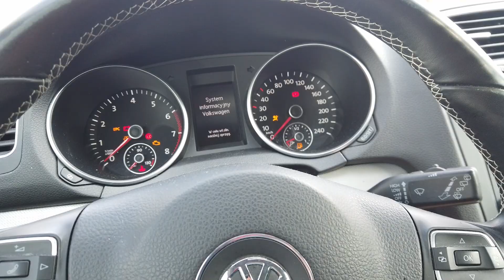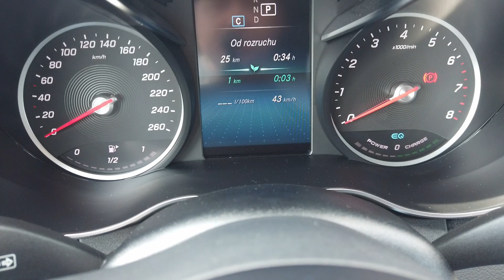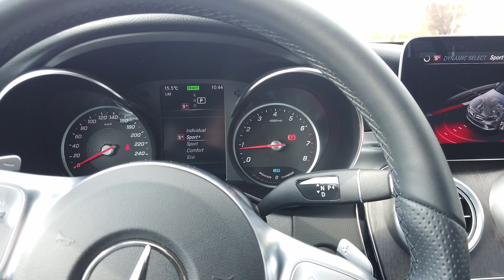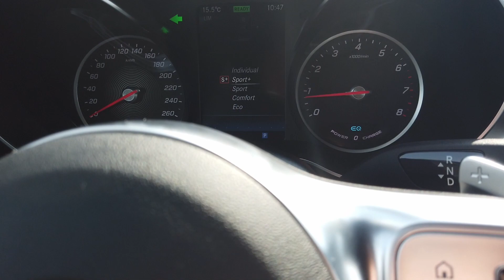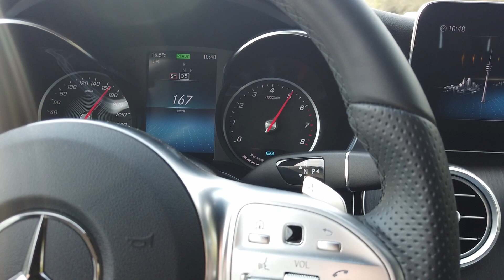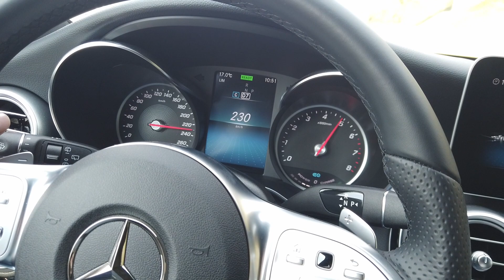Jazda próbna. Mercedes C 300